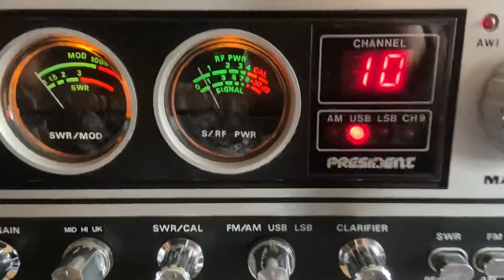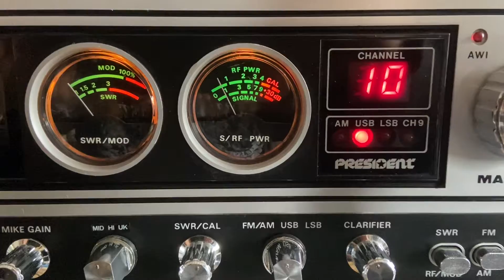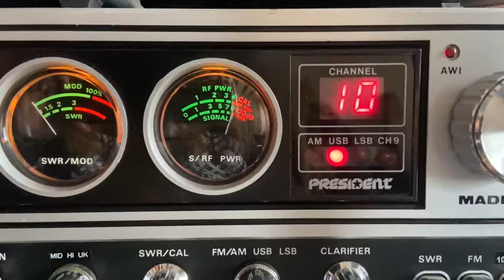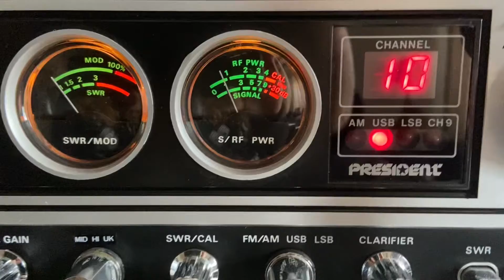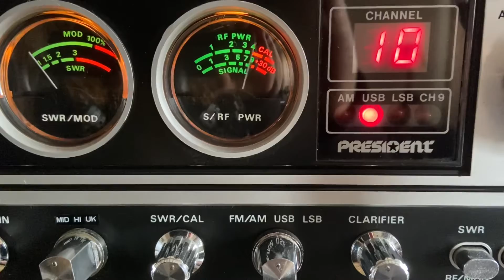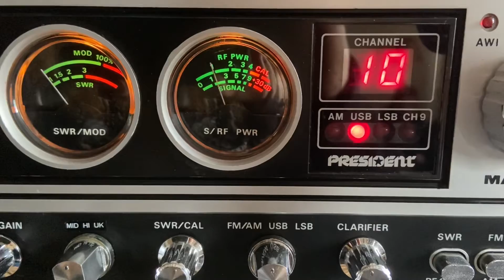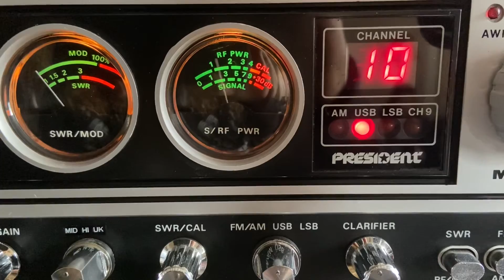🏴󠁧󠁢󠁳󠁣󠁴󠁿 Donnie 108 LR 011 the Isle of Lewis Scotland 🏴󠁧󠁢󠁳󠁣󠁴󠁿 (13/5/2021 @ 12:15 🇬🇧